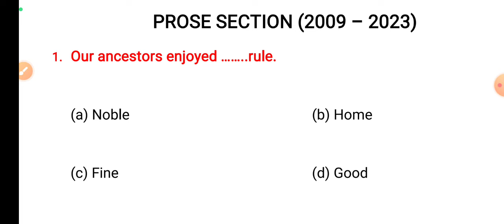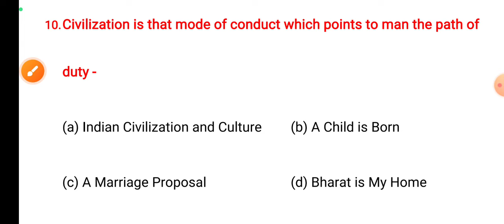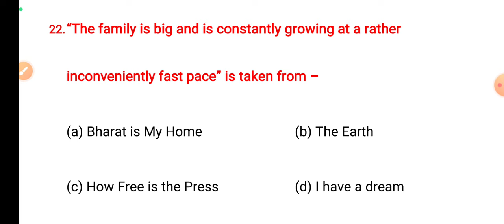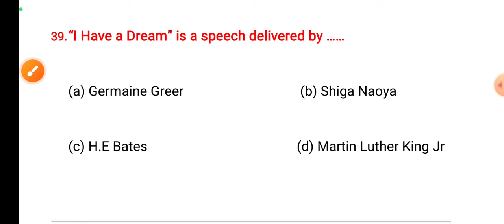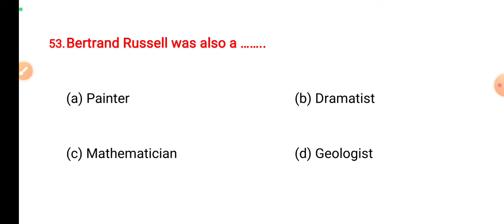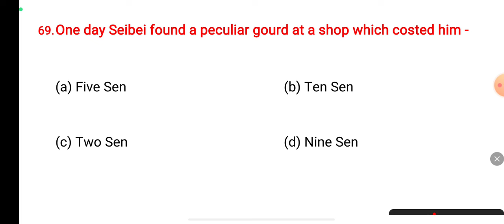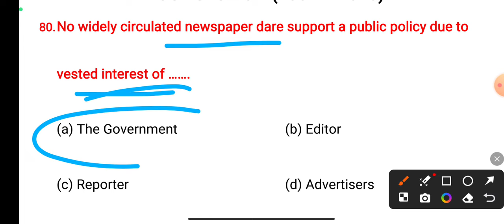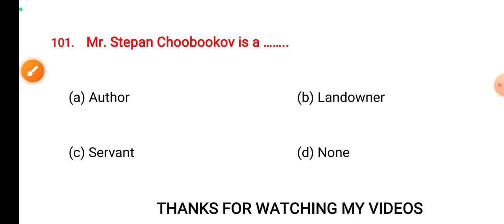12th English Prose Section Most important question for your board exam 💯🏆class12english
12th English Prose Section Most important question for your board exam 💯🏆class12english